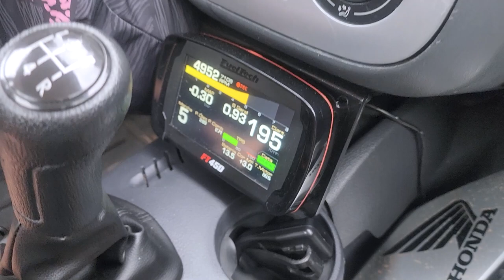TOP SPEED 4MM DE RUA PIUPIU